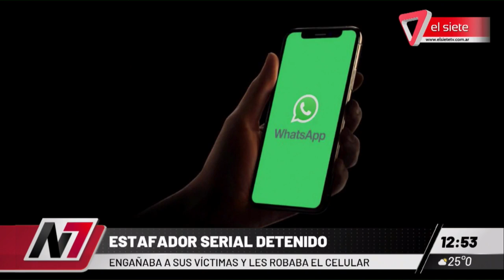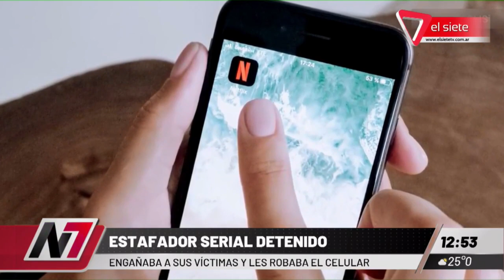ESTAFADOR SERIAL EN MENDOZA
Te contamos todo sobre el hombre de 42 años que engañaba a sus víctimas en Km 0 de Mendoza. Terminó acusado de estafador serial con más de 10 denuncias. El delincuente quedó detenido luego de que allanaran su domicilio.